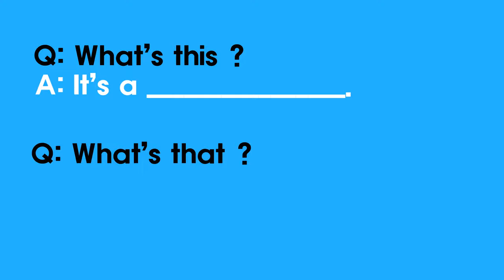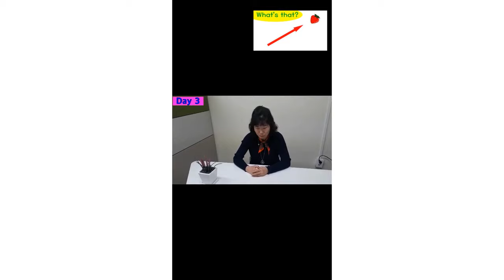Answer 1 (It's a ___, That's a ___ ) + Students' video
You can answer to a question 'What's this?' or 'What's that?'
You can use 'a + Noun'.